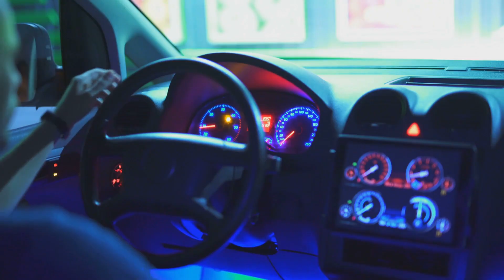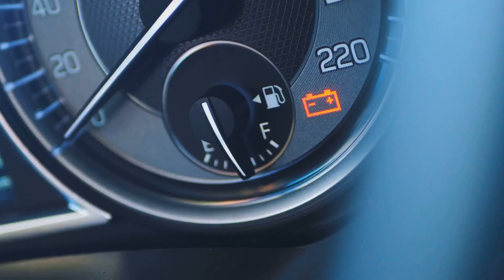Why Your Car Battery Dies So Fast – You’ve Been Lied To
Are you tired of your car battery dying sooner than expected? In this eye-opening video, we uncover the hidden culprits draining your battery's life! From parasitic draws and short trips to the real story behind “maintenance-free” labels, we break down everything you need to know to keep your battery healthy.

Timecode:
00:00:00 - The Truth About Car Batteries
00:00:18 - The Silent Killer
00:00:58 - Short Trips
00:01:44 - The Myth of “Maintenance-Free”
00:02:36 - Heat Kills Batteries Too—Not Just Cold
00:03:17 - Your Alternator Might Be Lying to You
00:04:00 - Cheap Batteries from Big Stores Don’t Last
00:04:53 - You’ve Been Blaming the Wrong Thing

- All-in-One OBDII Car Scanner
- Top Rated Voltmeter
- New Batteries
- New Tires Here!
- New Head Gaskets